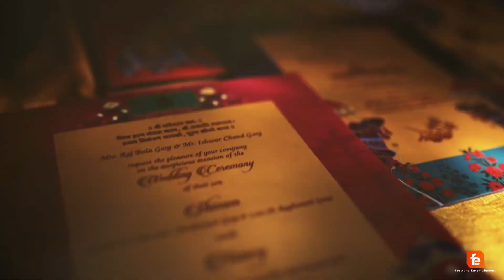JUG JUG JEEVE | NAINCY & SHIVAM | WEDDING TEASER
Two souls with but a single thought; two hearts that beat as one...